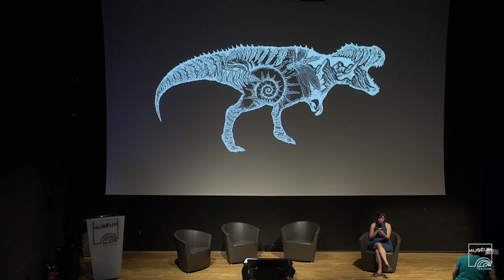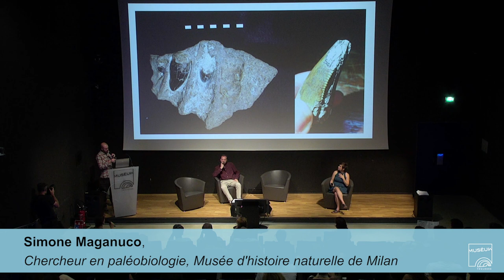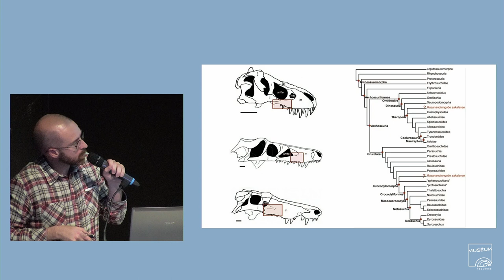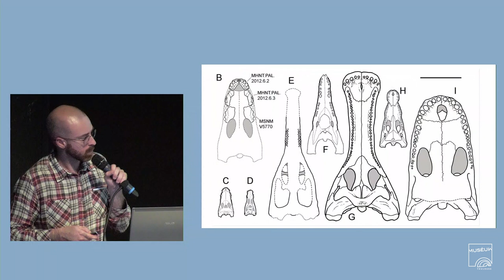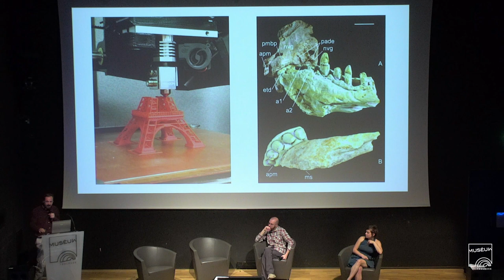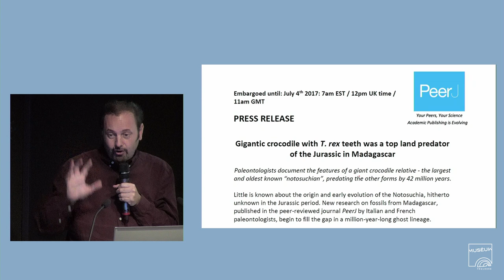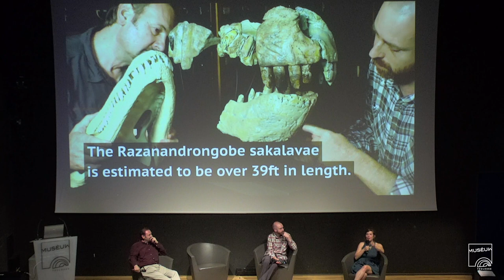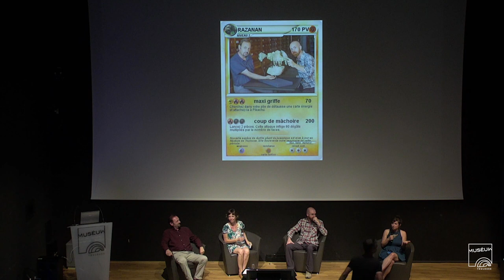Découverte d’un reptile géant entre T-Rex et crocodile : le Razanadrongobe au Muséum de Toulouse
En 2017, une espèce de reptile géant de la période jurassique est mise à jour au Muséum de Toulouse. Une mâchoire issue des collections du Muséum de Toulouse a en effet permis de préciser l'appartenance du Razanadongrobe Sakalavae aux Notosuchiens,
groupe frère des crocodiles. Pour la première fois, il a enfin révélé son apparence qui bouleverse notre imaginaire de cette période !

Le Razanandrongobe sakalavae, à la mâchoire de T-Rex et au corps de crocodile, terrifiait la faune de Madagascar il y a environ 165 millions d'années. Ce super-crocodile d'environ 7 mètres de long a été identifié par deux scientifiques du Muséum de Milan à partir d’échantillons conservés au Muséum de Toulouse. Cette découverte majeure a retenti parmi le milieu scientifique et la presse internationale.

Revivez l'histoire de cette aventure en présence des 2 chercheurs du Muséum de Milan et de journalistes scientifiques !
Cristiano Dal Sasso et Simona Maganuco, chercheurs au Département de paléontologie des vertébrés au Muséum d’histoires naturelles de Milan en Italie.
Séance animée par Manon Bril, docteure en histoire contemporaine, animatrice vidéo YouTube.